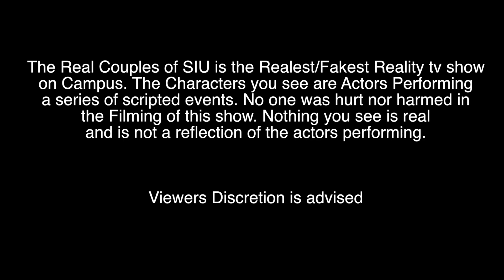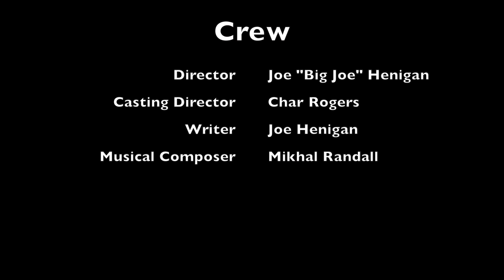The Real Couples Of SIU S2 Ep 3